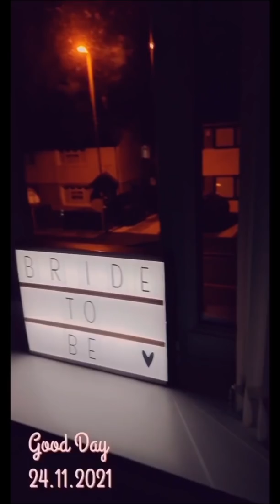Izzy Ogbeide - Some Of Our Wedding Pictures And Videos. Enjoy And Thanks For Celebrating With Us❤